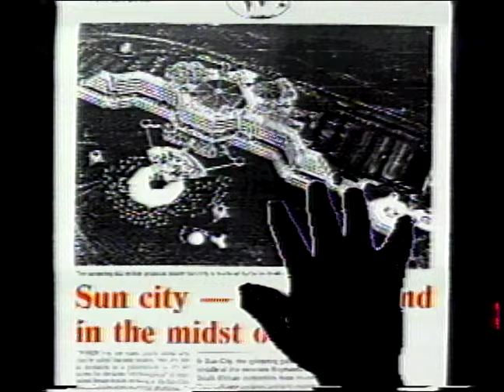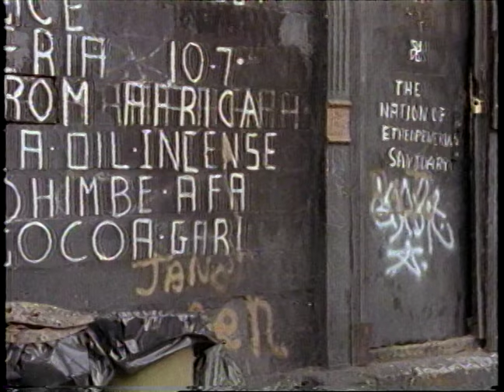Artists United Against Apartheid - Sun City